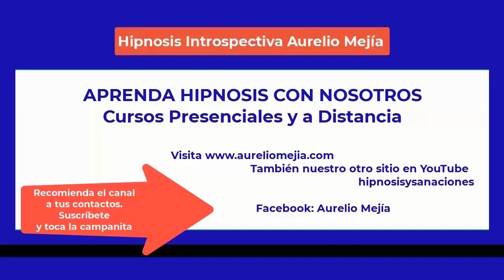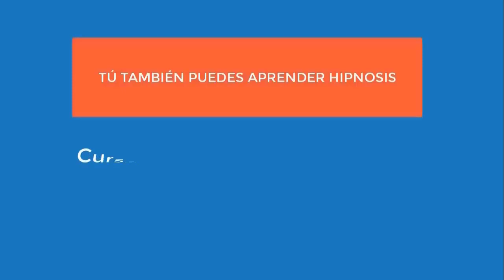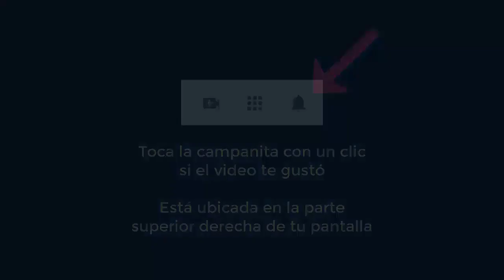5305 Aurelio Mejia hipnosis. Me enojo mucho con esposa e hijos, me preocupa el futuro, vértigo, difi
Hipnosis introspectiva por Aurelio Mejía a distancia, en línea por internet. Me enojo mucho con esposa e hijos, me preocupa el futuro, vértigo, dificultad conciciliar sueño. Pensilvania, EE.UU. 9 septiembre 2022.

CURSOS DE HIPNOSIS A DISTANCIA (EN LÍNEA POR INTERNET) Y CURSOS PRESENCIALES. Consultar en Facebook Aurelio Mejía o la página para más detalles. Curso en línea con Doménico Leone de Italia y Jader Núñez de Colombia, 4 fines de semana, 8 días. Curso VER CON OTROS OJOS, con Joana Navarro, Ramiro Montaño y Aurelio Mejía, 12-13 de noviembre 2022. CURSO PRESENCIAL EN MEDELLÍN, noviembre 2022. CURSO VIRTUAL DE HIPNOSIS CON AVELINO HERVÁS de España diciembre 2022.